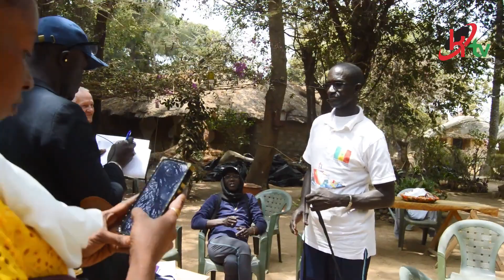ENTRETIEN AVEC ELIS. J. B .DIATTA ( ASSOCIATION NATIONAL DES VICTIMES DU BATEAU LE JOOLA )